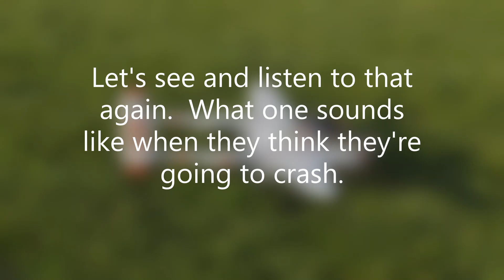FlightLine P-38L Lightning - A flight that almost made us poop in our shorts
It was a nice day, warm and little to no wind.  Perfect day to fly this beautiful bird but then something happened.  My brother said he all of a sudden lost control but we weren't sure what caused it.  Was it a receiver issue?  Battery?  Not really sure at this point.